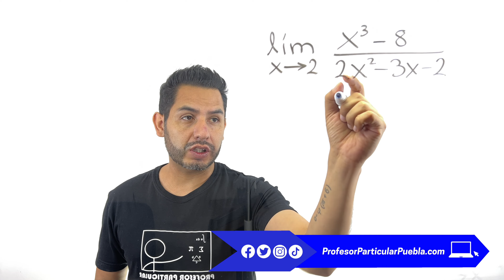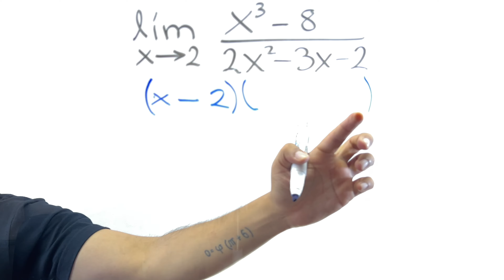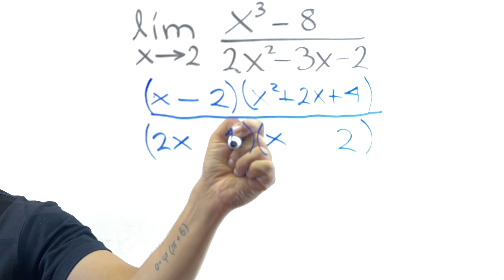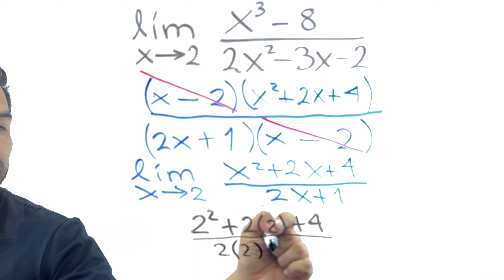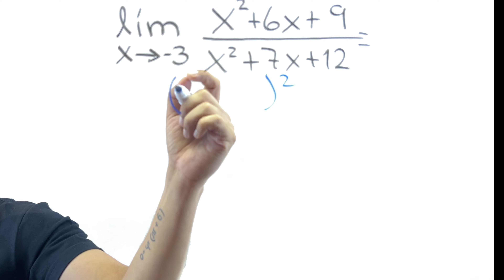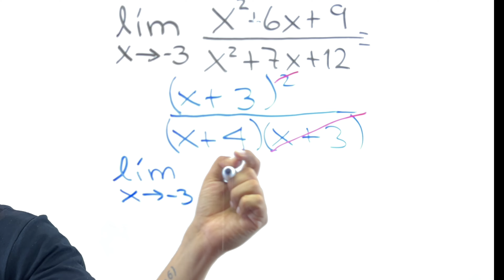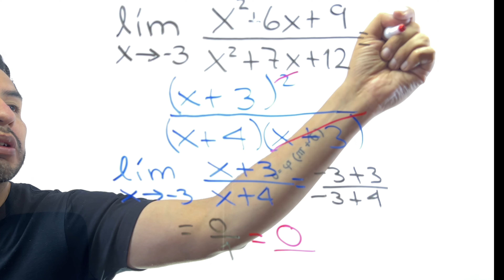✅ 𝐋𝐈𝐌𝐈𝐓𝐄𝐒 𝐏𝐎𝐑 𝐅𝐀𝐂𝐓𝐎𝐑𝐈𝐙𝐀𝐂𝐈Ó𝐍 [ℙ𝕒𝕤𝕠 𝕒 ℙ𝕒𝕤𝕠💪🏻💯😎] Cálculo Diferencial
Límites por Factorización Parte 2